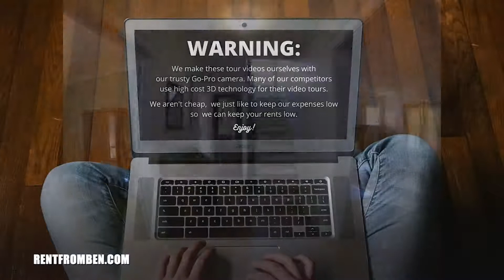RFB Virtual Tour of 867 Livingston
“The Lost Engagement house”… A classic single family home with hardwood floors, a private back porch and yard, as well as an inviting front porch fit for studying, an evening happy hour, or just enjoying the sights and sounds of the tranquil 800 block of Livingston Ave. Of interest to the history of this house is a high end engagement ring that was lost in the home decades ago, that to date, has never been found.  Maybe you could be the lucky one who finds it…

Enjoy a quick virtual tour of a space you could soon call your own in the University Neighborhood.